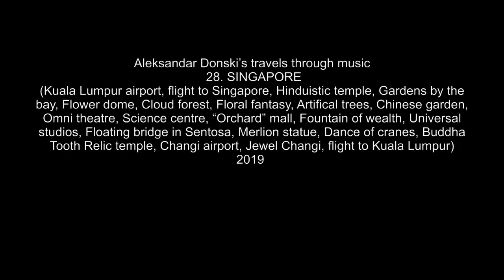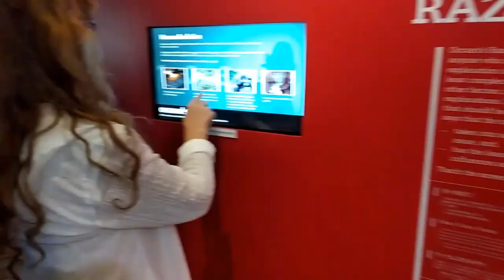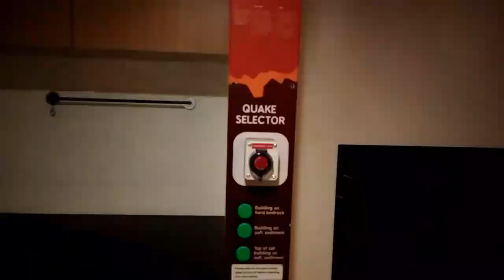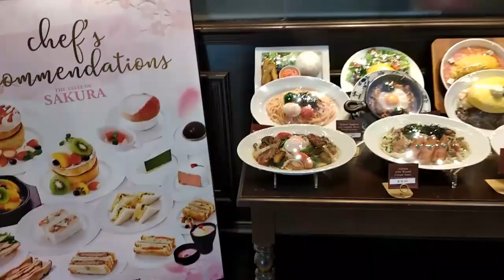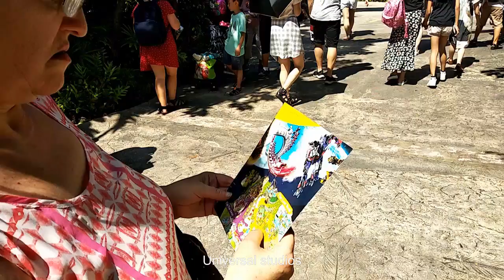28. Moite patuvanja niz muzika (Singapur); My travels through music (Singapore)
Patuvanjata na Aleksandar Donski niz muzika. 28. Singapur
Aleksandar Donski's travels through music.